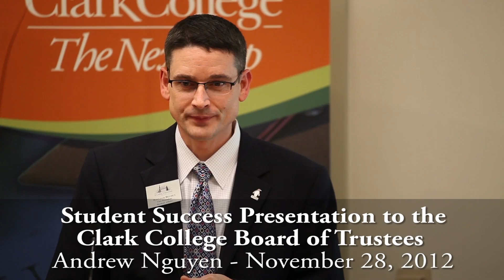Clark College WA Student Success Story - Andrew Nguyen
On November 28, 2012, Andrew Nguyen presented his student success story to the Clark College Board of Trustees. Andrew is a mechanics student, has two jobs, and is in the National Guard. With everything he does, Andrew succeeds with the help of his instructors, his team of peers, Clark's services, and a lot of hard work.